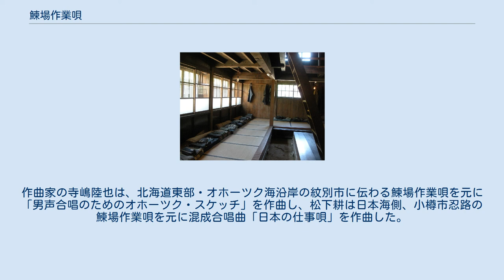鰊場作業唄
鰊場作業唄（にしんばさぎょううた）とは、北海道の日本海沿岸に伝わる民謡である。
 江戸時代後期から昭和時代中期まで隆盛を極めたニシン漁に従事する出稼ぎの漁師たちが、仲間の結束を固め作業の憂さを晴らすなかで自然に生まれた民謡である。
北前船の乗組員や、東北地方からの出稼ぎ漁師が持ち込んだ東北民謡を基にした作業唄で、漁の流れに沿って四部構成を取る。
 なお、鰊場作業唄の一節「沖上げ音頭」が洗練されたものが、北海道民謡として有名な「ソーラン節」である。
 ニシン漁場経営者の大邸宅「鰊御殿」（北海道札幌市厚別区「北海道開拓の村」にて撮影） 鰊御殿内部・ヤン衆の居住区 かつて北海道の日本海沿岸では、春になればニシンが産卵のために大群となって押し寄せてきた。
メスが卵を産み、オスが一斉に放精するため、沿岸から数キロの海面は白く染まるほどだったという。
 この豊かな水産資源を求め、蝦夷地でも日本海沿岸は早くから和人が進出した。
記録の上では、文安4年（1447年）に陸奥国の馬之助なる者が松前郡白符村（現在の松前町白符）で行った漁を、和人によるニシン漁の嚆矢とするが、建保4年（1216年）開基と伝えられる江差町姥神大神宮の創建伝承にもあるとおり、古くから和人が来道してニシン漁に従事していたことは疑いない。
しかしその当時のニシン漁は、凪の時分を見計らって沖に漕ぎ出し、シナノキの皮から取った繊維で編んだタモ網で掬いとるようなごく簡素なものだった。
 時代が下って延宝元年（1673年）には、越後国の者が麻で編んだ刺し網を松前藩内に持ち込んでの商売を始め、宝永年間（1710年）には大型の網の使用も広まり始めた。
和人そのものの活動範囲も広がり、寛政年間（1790年ごろ）には北海道北端の宗谷や樺太南部にまで和人の魚場が開かれた。
天明3年（1783年）に江差を訪れた紀行家・平秩東作が著した旅行記『東遊記』によれば、江差の町は諸国からの出稼ぎ漁師やニシン製品の売買で喧騒を極め、一般の出稼ぎ者でも数ヶ月の働きで12、13貫、目端の利く者は30、40両を稼ぎ上げていたという。
 18世紀以降は内地においてミカンや藍、ワタなど商品作物の栽培が広まり、肥料としての効果が高い金肥が求められていた。
干鰯の値段が高騰するとともに、ニシンから魚油を搾り出した際に残る搾りかす「鰊粕」が肥料として注目されることになる。
鰊粕の需要増大を受けてニシン漁も改良が加えられ、安永年間（1775年）ごろには国後島や厚岸、さらに網走などオホーツク海沿岸で地曳網を使用した大規模な漁が始まり、文政元年（1818年）ころから日本海沿岸の小樽や余市付近で笊網が導入される。
刺し網による漁では1漁期に30石程度だった漁獲高は、笊網の使用で180石に跳ね上がる。
しかし、笊網は操業時に騒音を発する欠点があったため、文化年間（1810年）から弘化年間（1845年ごろ）にかけて行平網が使用されるようになる。
 行平網は騒音を発する欠点もなく、性能に優れていたため幕末まで全道的に広まり、さらに明治中期に角網が導入された。
角網はもともと鮭の漁に使用する網だが、入り口が狭く、1度内部に進入した魚を逃しにくい利点がある。
そのため瞬く間に普及し、明治32年（1899年）には全道の建網利権数約6千統のうち、4千統以上が角網で占められていた。
 一方、大網を用いて大量に捕獲したニシンを、陸上に運搬する方法にも工夫が加えられた。
まず嘉永4年（1851年）、積丹半島美国（びくに）で使用されはじめたのが袋網である。
これは長さ8間、口の周囲5間で40石のニシンを入れることができ、獲物を一時的に海中に沈めて保存し、折を見て陸まで運ぶ際に用いられた。
 しかし海中に沈めたままにされた袋網は、海流で流され海底で摩れて破れる恐れがある。
そこで安政3年（1857年）、古平郡群来村の秋元金四郎が浮きを兼ねた丸太の枠に網を吊り下げた「枠網」を開発し、翌年には同村の白岩八左衛門が、網袋を船に直接吊り下げ、船付き場まで漕いで運ぶ方法を考案した。
こうして、ニシンが250-300石 (200t) が入る枠網を取り付けた運搬用の船「枠舟」が開発された。
行平網や角網に追い込んだニシンをそのまま海上で枠網に落とし込み、これを幾度も繰り返して枠網を魚で満たす。
枠網を吊り下げた枠舟が波静かな場所まで移動したところで、ニシン運搬専用の船「汲み船」が次々と漕ぎ寄せては網内部のニシンを汲み出し、...